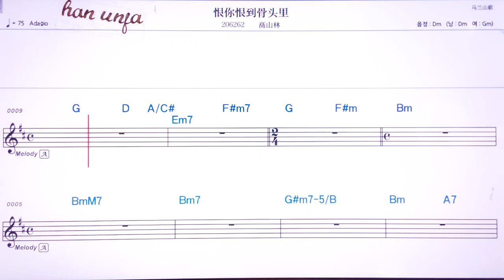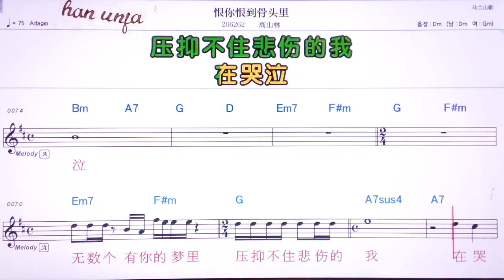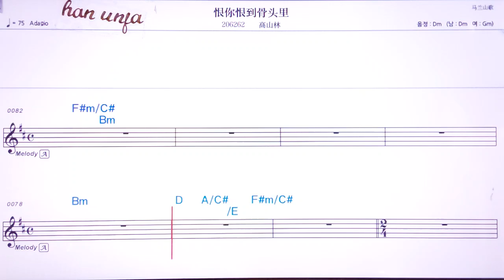💖헌니헌따/까오싼리 👍MR,유투브 노래방,가라오케 악보 코드 가사 ,Karaoke,반주